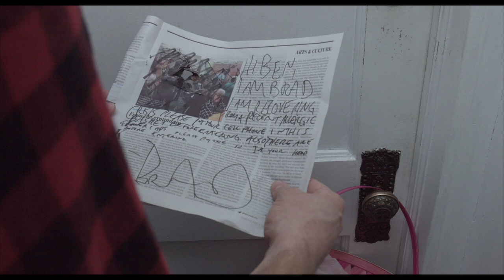"Let's Room!" Episode 4 - Brad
Ben has had zero luck finding a place to live. Brad wants to go over his roommate agreement, but will Ben be able to meet all of the demands?

Written and directed by Ben Harpe
Video by Tanner Presswood
Starring Brad Pike and Ben Harpe